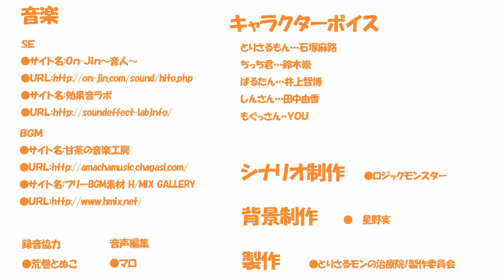第二十三話 お灸は水に弱いもん！（東洋医学、鍼灸アニメ）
鍼灸整骨治療のキャラクター、治療の精霊とりさるモンがお届けする鍼灸整骨治療院の日­常。

【第二十三話　お灸は水に弱いもん！】
お灸の精霊もぐっさんが縁側で日向ぼっこしてたもん。そこにシンさんもやってきて日向ぼっこをしている理由を聞いたところ・・・

とりさるモンの治療院は、ちりょうの精霊（せいれい）さんが集まる医世界にある鍼灸整­骨治療院もん。医世界は人間界ととても似ている世界。『とりさるモンの治療院のお話し­』は、医世界の中でとりさるモンとその仲間達が、怪我や病気で困っている人たちを治療­する日々を描くお話もん。